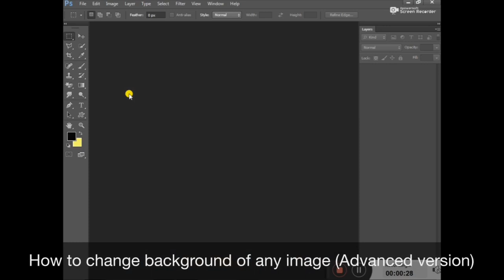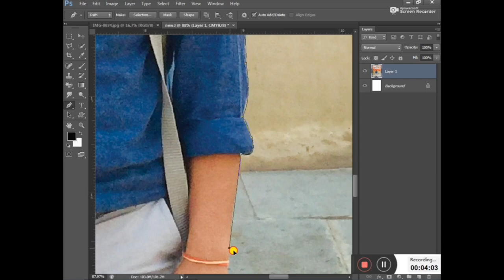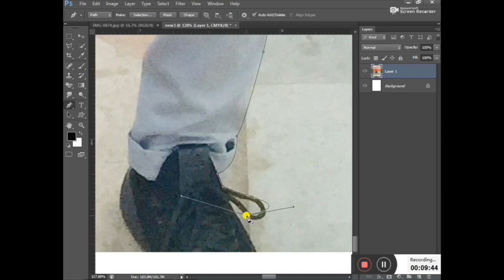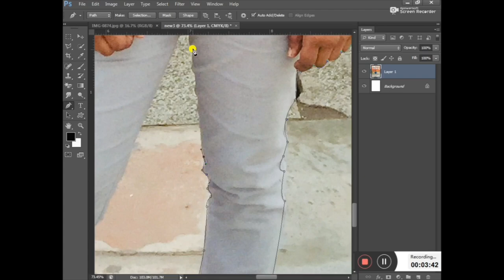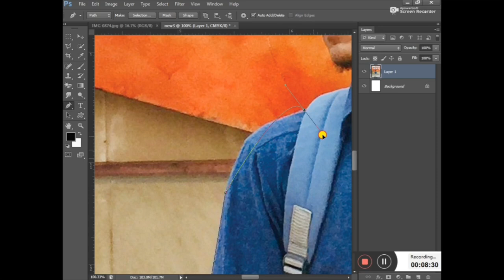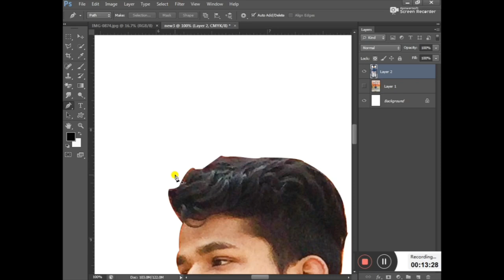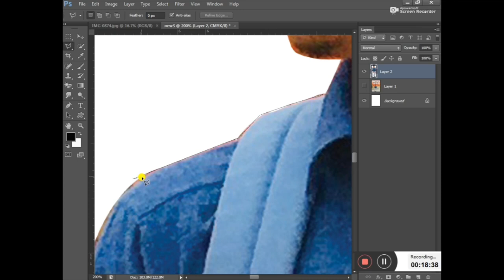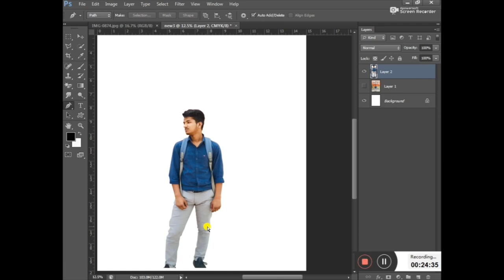How to change/cut background images |Advanced version|Photoshop| , 2018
hello friends, This video is about how can you change background of any image using Adobe Photoshop cs6. This is the easiest way to change backgroud of any pictute.
NOTE : This is the anvanced version.

Music Credit !!

Other Tutorials :

SOFTWARES

SCREEN RECORDER

PHOTOSHOP TUTORIALS